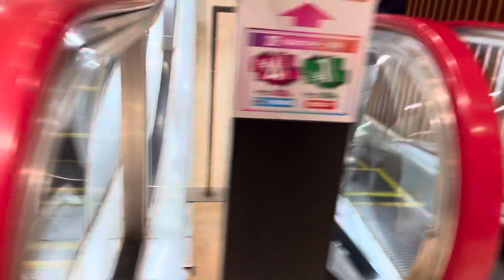【エスカレーター2023】関内のパチンコ屋上りエスカレーター2023/9/29